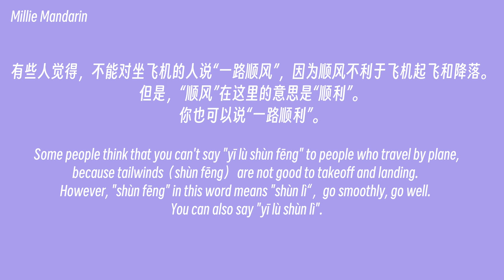The REAL way to say GOODBYE in Chinese⎮Learn Chinese Comprehensible Input⎮Intermediate Chinese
This video for intermediate Chinese learners who want to improve their Chinese level.
In this video, you will learn the real way that Chinese people say goodbye in different situations.

00:00  Intro
00:38  The easiest way
00:46  When you know when you will meet again
01:15  How do Beijingers say goodbye?
01:23  If you don’t see each other often
01:30  If you can't see each other for a long time

100% Chinese , Chinese Comprehensible Input !

Millie Mandarin

100% Chinese video for Intermediate Chinese Learner , Chinese Comprehensible Input , immersive Chinese Lesson

The REAL way to say HELLO in Chinese⎮Learn Chinese Comprehensible Input⎮Intermediate Chinese⎮Mandarin comprehensible input